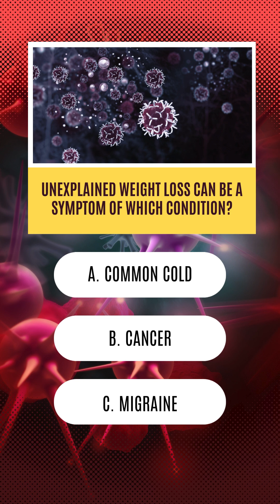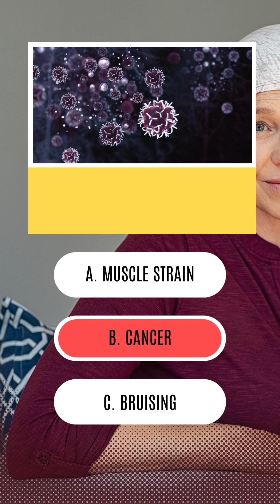Cancer Symptoms Quiz: 10 Early Warning Signs Everyone Should Know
Test your knowledge of early cancer warning signs with this quick 10-question quiz! Learn how to spot symptoms like unusual lumps, persistent coughs, and sudden weight loss. Ideal for raising awareness and promoting early diagnosis. Stay informed, stay healthy!